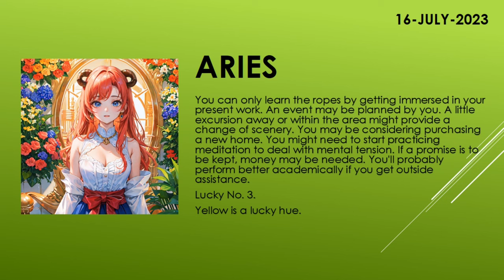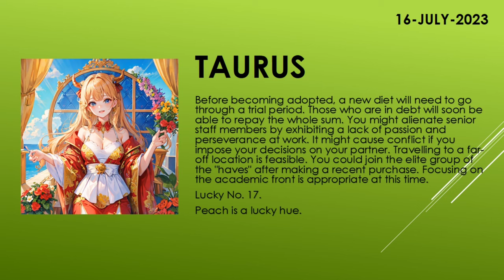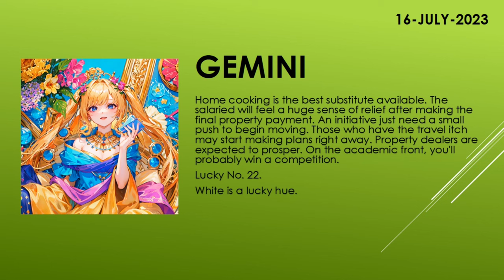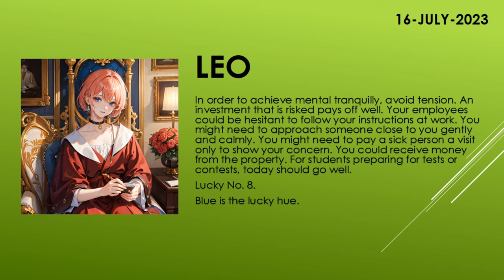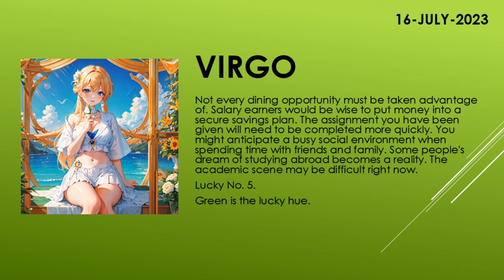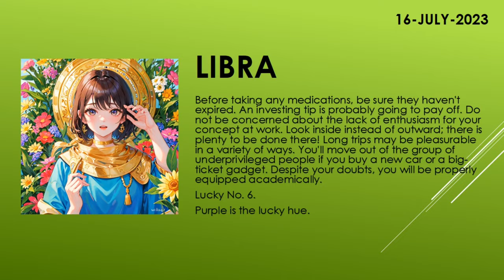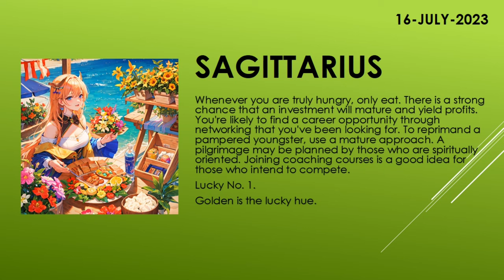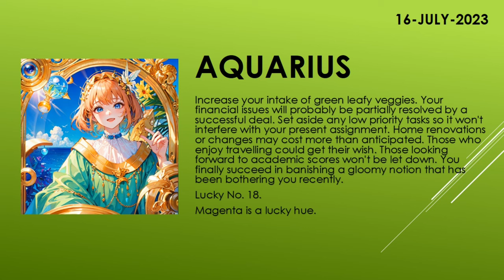Are you lucky today? | Today's Horoscope | 16th July 2023 | Daily Horoscope